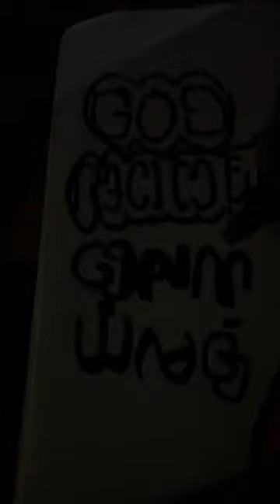hope you like it